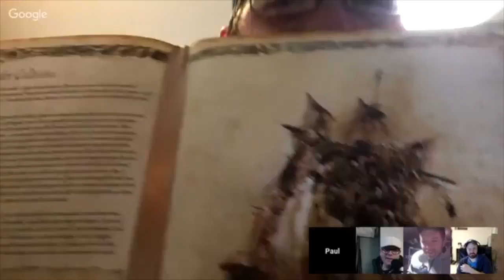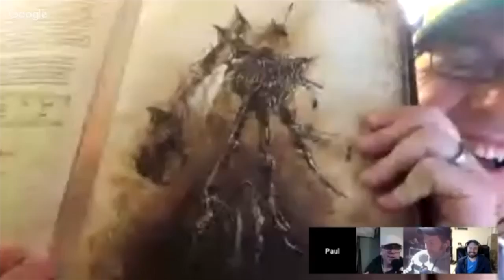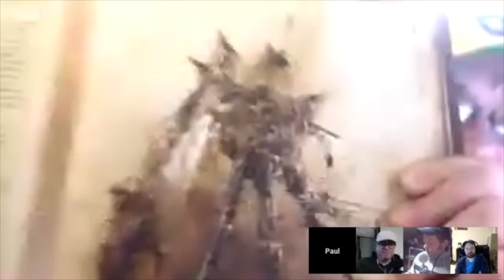Nagash the Undying King - E022 - Story Phase - Warhammer Age of Sigmar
Welcome to the Mortal Realms, an Age of Sigmar Story Phase. Grab your hammer so we can clear a path through the Chaos and forge our own narratives in the Age of Sigmar.

In this episode we cover Nagash undying king by Josh Reynolds. Nurgle’s order of the fly invades Shyish in order to strike Nagash while he’s weakest. We also talk briefly about Eric and Paul's experience at Adepticon.

Your allies through the Realm Gate this episode are Davy @Red_Zeke, Aaron @Abohler, Paul @PJSchard and Eric @Stonemonkgamer.